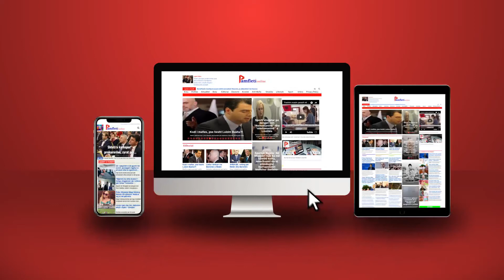Andi Bushati: Kim bëri 'show' me kreun e SPAK!